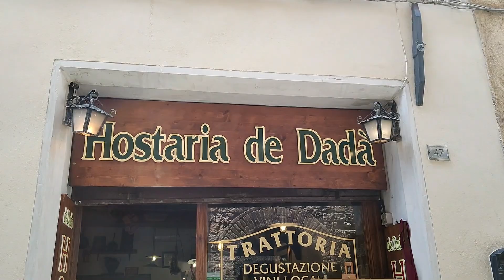UMBRIA tra i borghi più belli 🏰 (Spello | Assisi | Gubbio | Montone)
Italia ep.4
Visitiamo alcuni dei borghi più belli dell'Umbria: Spello, Assisi, Gubbio e Montone (un borgo medievale consigliatoci lungo il viaggio).

Finisce il nostro viaggio per le vie d'Italia. Il tempo a disposizione era poco, ma abbiamo cercato di godercelo al massimo, visitando luoghi bellissimi.
L'ospitalità che abbiamo trovato in Umbria è a dir poco eccezionale, gente felice, con il sorriso stampato in faccia e sempre pronta a dare consigli su posti da visitare e cose da assaggiare.

COME HO REGISTRATO IL VIDEO
Realme 8 pro
Sony rx100 M4
Drone DJI Mavic Mini